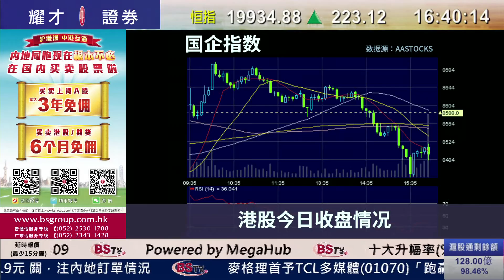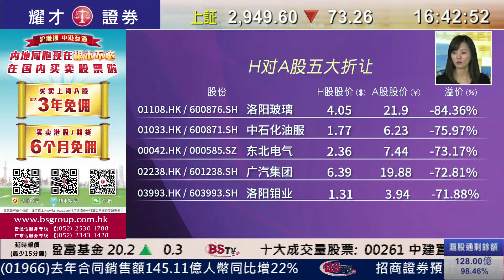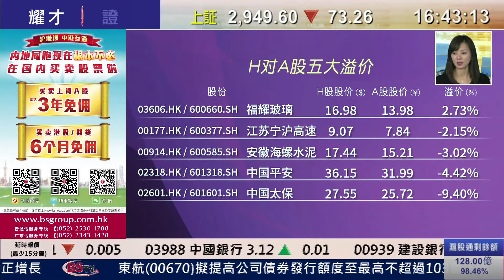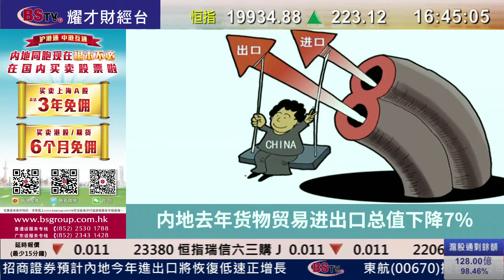耀才財經台 滬港股市總結（國）吳小蘭﹣港股下午隨A股急回，恆指收市全日升223點，成交773億